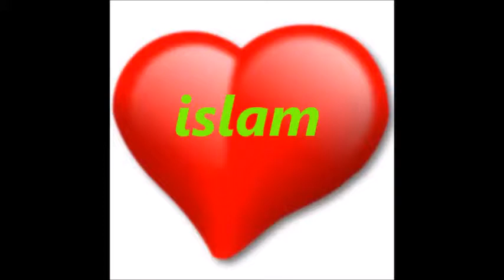profesor Paul Martin convertit la islam